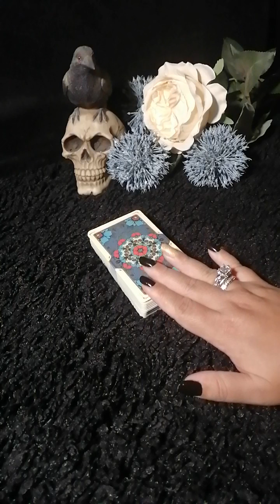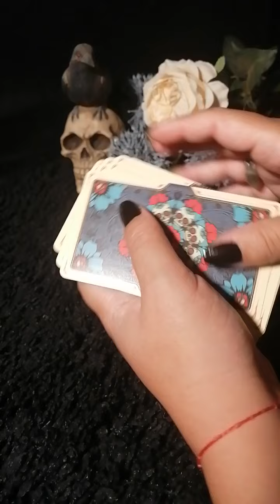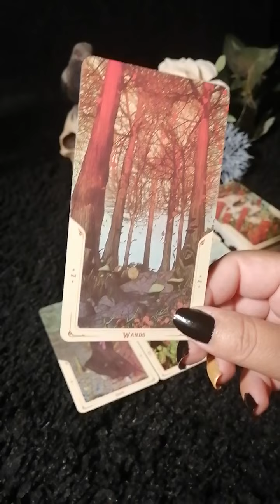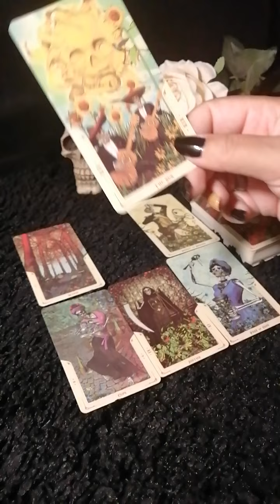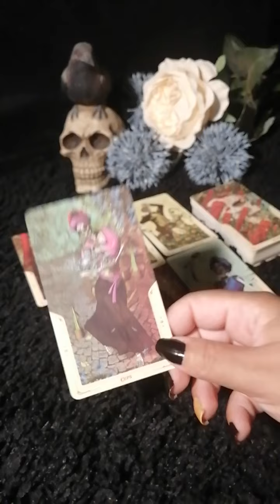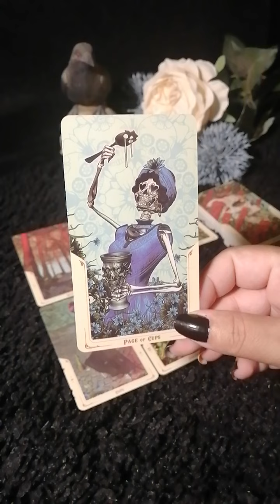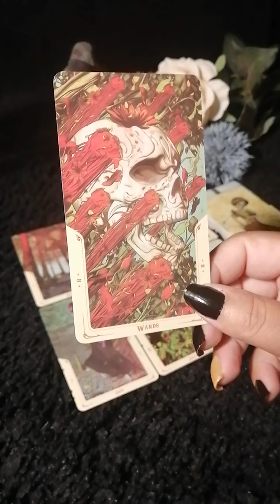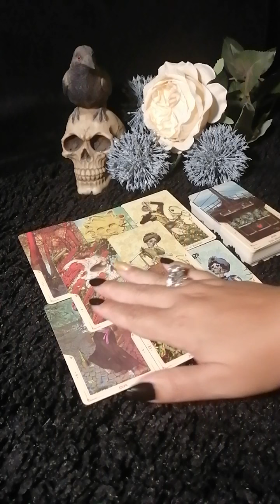Sagitario ♐ El amor lo puede todo 😉